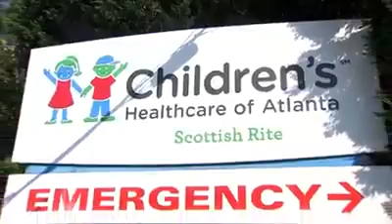Dramatic video - 10 year old girl saving her younger sister from drowning.